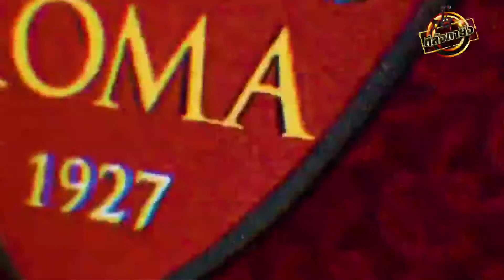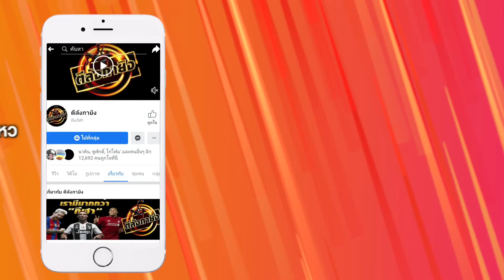สุดยอดรอยสักสุดเท่ห์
เราพาคุณมาพบกับ รอยสักนักฟุตบอล นอกจากจะสัก
เพื่อความสวยงามยังแฝงไปด้วยความทรงจำ
และความหมายที่คาดไม่ถึง